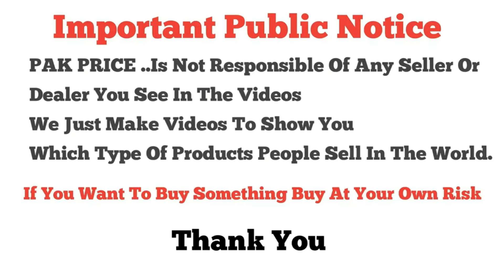Ladies Net Suits 2024🤩| Party Wear & Wedding Wear Design | Cod Available | Online Shopping in World